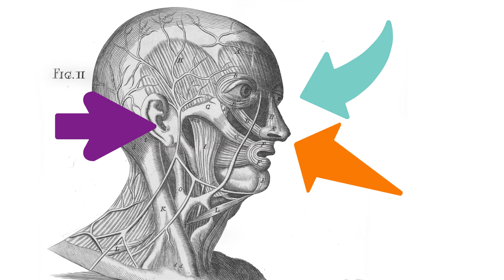Taste Test Wine Prank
Would you be fooled?

MUSIC
Cool Nerd

STILLS
[Anatomical illustrations showing muscles of the head & face] / Wikimedia Commons

SOURCES
The Color of Odors - Frederic Brochet and Denis Dubourdieu